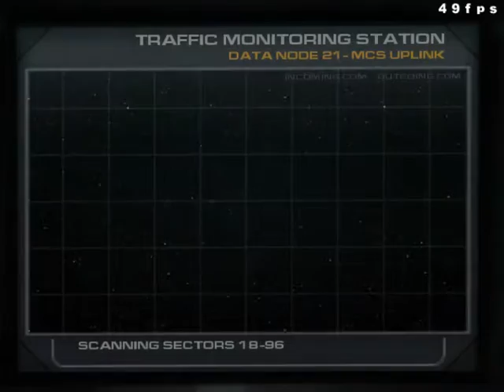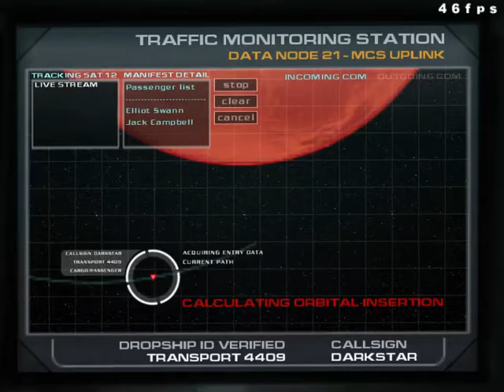Doom 3 (2004) - PC Gameplay / Intel Bay Trail GT1 / Linux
System:

Intel Celeron Dual Core N2840 @ 2.16GHz
4 GB Memory
Intel Bay Trail - 256 MB

Game: Linux native

Requirement for Linux Installer: Windows game disk

copy the config file into .doom3/base/ in home folder

Install Pre-compiled texture compression library for Ubuntu variant distributions (essential)

Tutorial for Installing latest precompiled graphics drivers on Ubuntu (unstable driver)

Install or configure Kubuntu 14.10